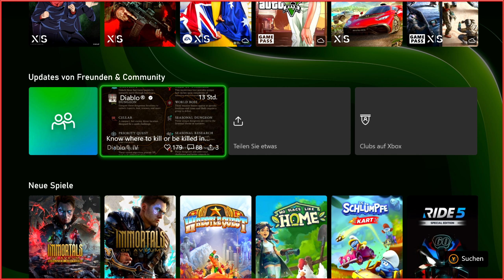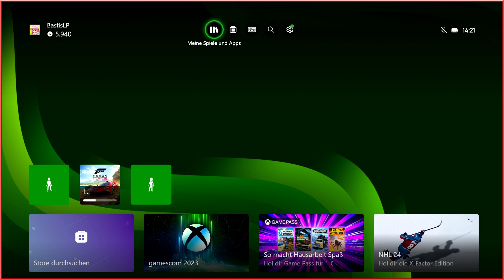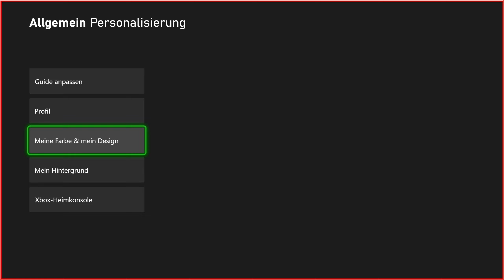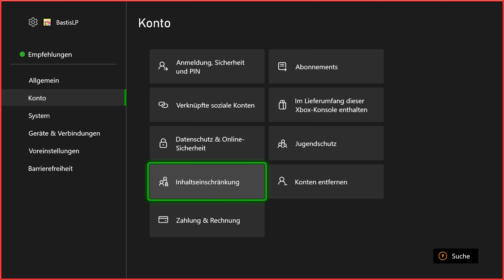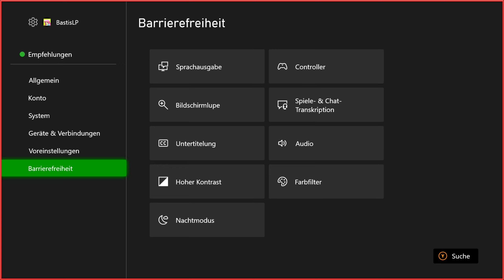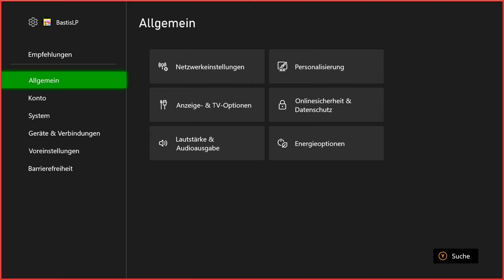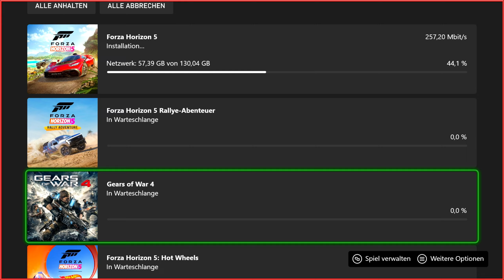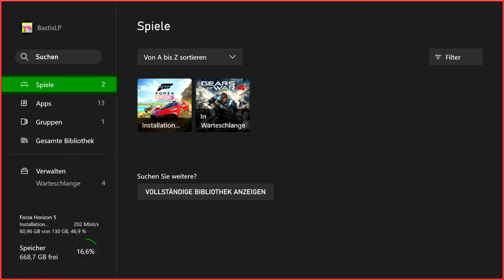X-Box Series X - #01 - Der erste Blick auf das Menü und die Einstellungen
In diesem kurzen Video werfen wir einen Blick auf das neue Menü und die Einstellungen der X-Box Series X

Viel Spaß
Euer Basti